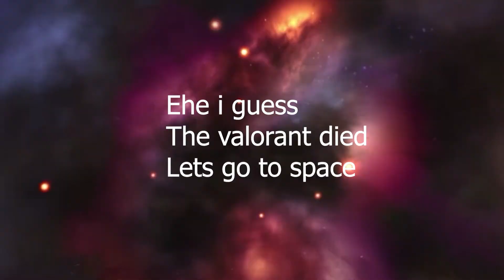Mabar awikwok Volume 1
Mabar random bersama para cancer dan cute cat,ya rada random si cuman yaudah gitu awikwok,Enjoy the content guys!